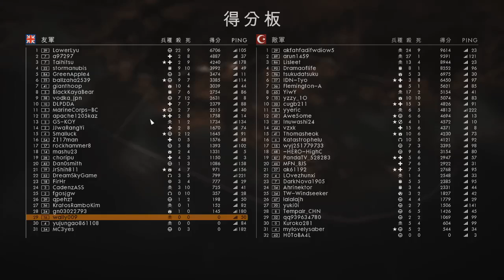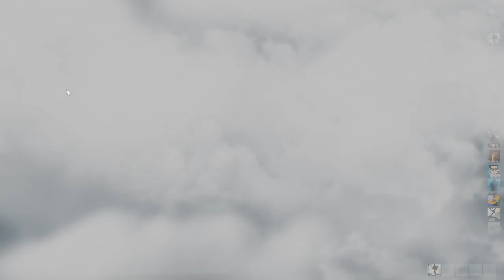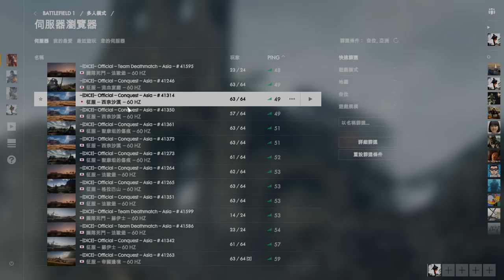2016-12-26 Battlefield 1 [星期一.聖誔節翌日] 征服 片段 整個回合戰鬥完整版